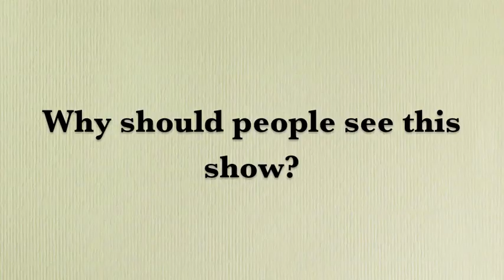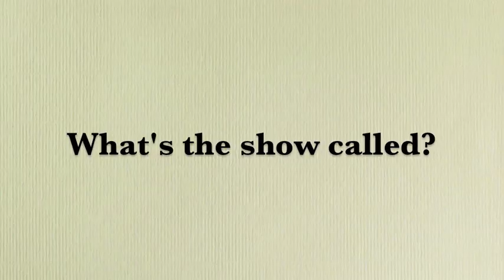A Little Night Music Promo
A glimpse into Stageworks Fresno's, "A Little Night Music."